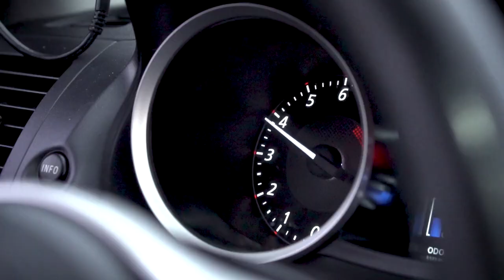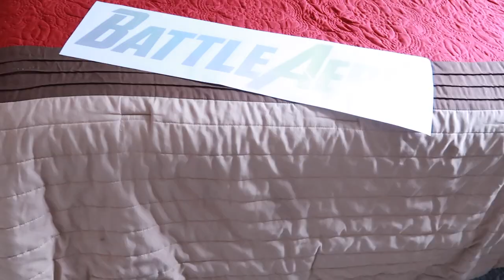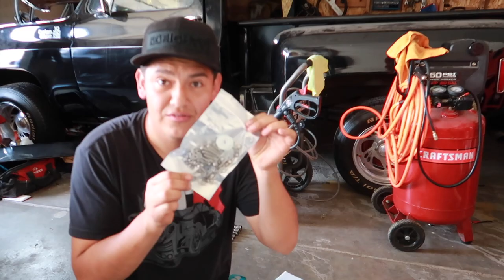LE PONEMOS ALERON MASIVO AL EVO X (BATTLE AERO) | APTunning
Links Donde Compro Cosas para el Carro:

Amartiguadores de cofre:
Rear Bumper Brake w/Sequential Turn Signal-
Dynamic Smoke LED Side Marker-
Vland Red demon eye Evo X Headlights-
Vland black out evo x tailights-
Link para los Birlos
Link para las Vland Tailights
Link para las mudflaps
Link para las letras de evolution x
Link para el carbon fiber wrap
Link para el fusible
Link Vland Headlights/Luces
Link Demon Eyes LED bulbs
Link Fibra de Carbono hood scoop

mitsubishi dsm build and mitsubishi evolution ix 4g63 evo 8 evo 9 evo 10